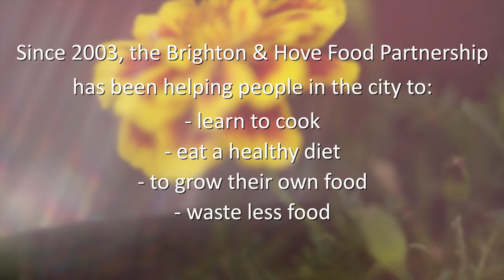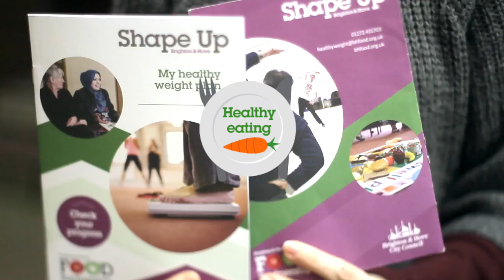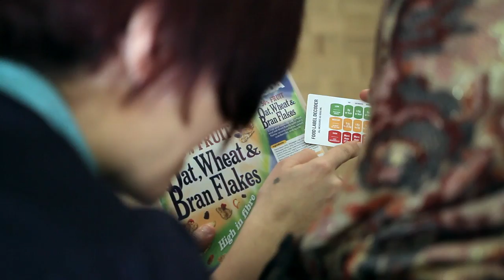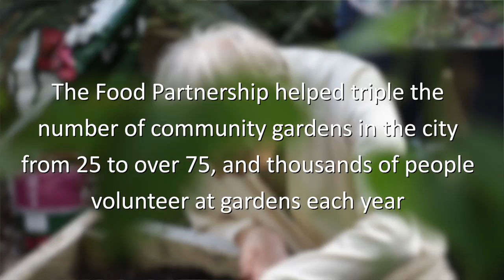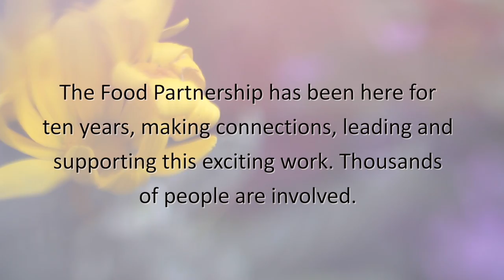About Brighton & Hove Food Partnership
The Food Partnership is all about growing, cooking, eating (& wasting less) food! Find out about the projects we run in Brighton & Hove and why other cities are looking to replicate this approach.